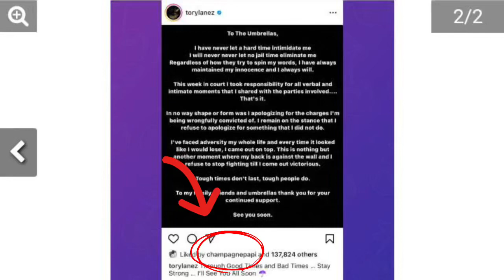Drake SUPPORTS Tory Lanez but Bun B DOESN’T‼️